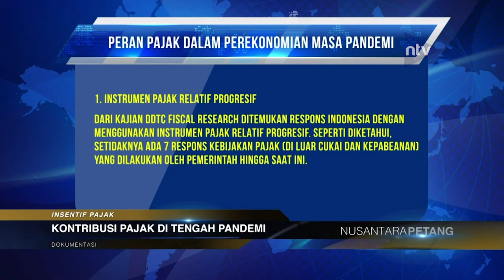Kontribusi Pajak Di Tengah Pandemi